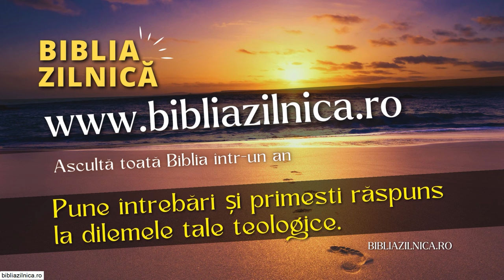Valentin Dănăiață - Credincioșii din vremea sfârșitului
Biserica Adventistă Făgăraș - mesaj de încurajare și zidire spirituală, rostit de pastorul Valentin Dănăiață, în august 2024. Predici pentru vremuri grele